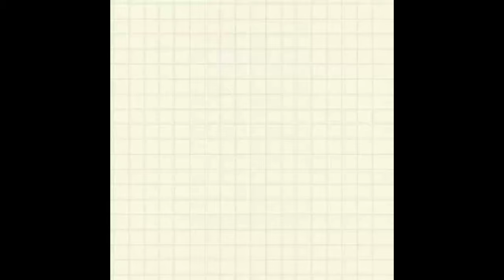mehendi, nail art, tattoo stalls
mehendi, nail art, tattoo stalls in events
joy Events
plans are nothing,
planning is everything